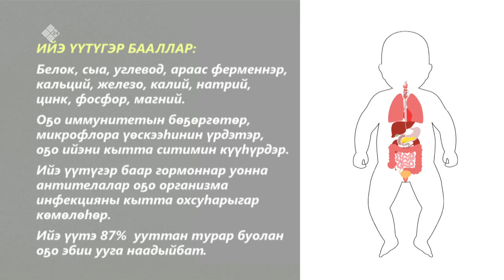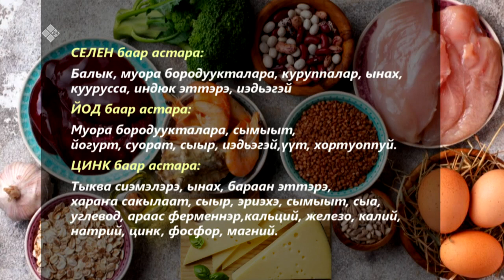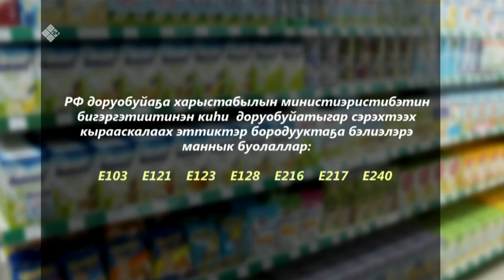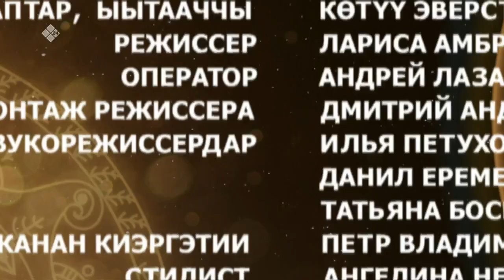«Күн дэлэйэ» (29.05.22)